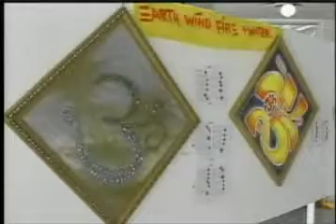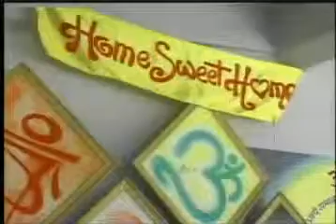AUM Expo 3 Ranjan Arya Sammelan 2009 STVS News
STVS news on the Arya Dewaker Conference 2009 Paramaribo with AUM Expo.